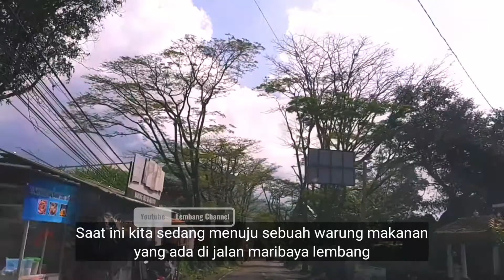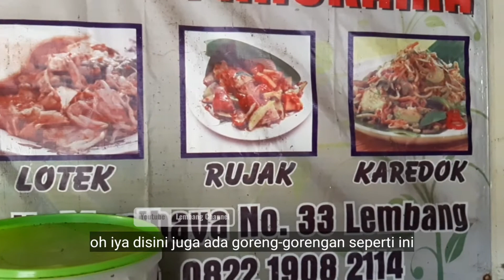Vlog kulineran di jalan Maribaya Lembang, pedes ga yah.. - Lembang Channel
Hai Baraya Lembang,

Jajan rujak yu!

atau bisa share ke WA grup keluarga atau kolega baraya.